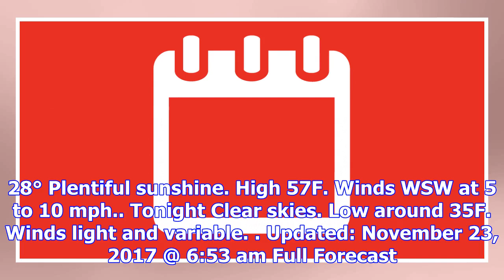Calendar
28° Plentiful sunshine. High 57F. Winds WSW at 5 to 10 mph.. Tonight Clear skies. Low around 35F. Wi...